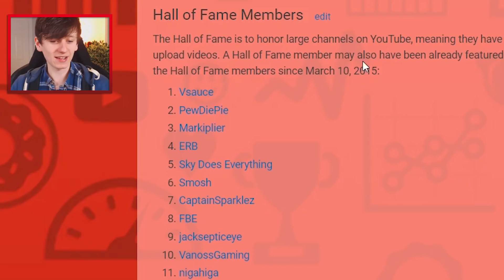JackSucksAtLife HACKS his Wikipedia